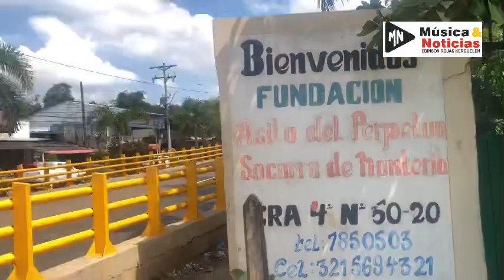Una obra construida en tiempo récord, el Puente el Asilo en Montería